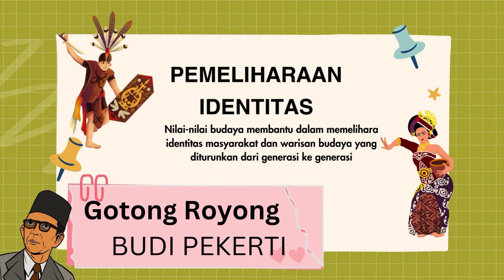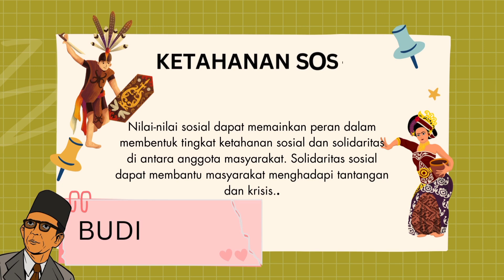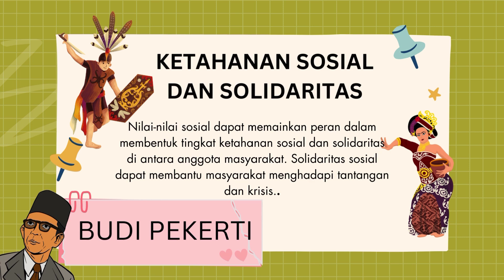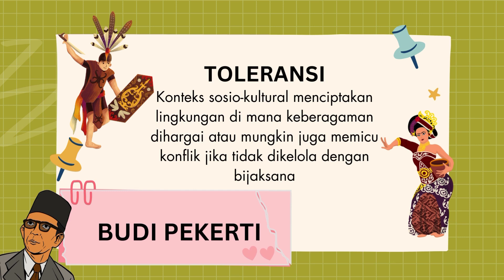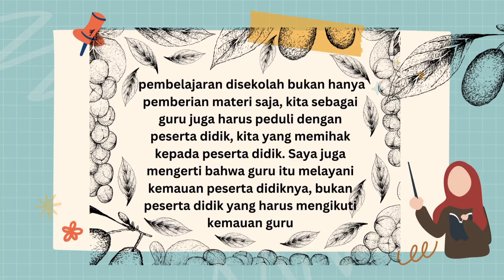KONEKSI ANTAR MATERI - DASAR-DASAR PEMIKIRAN KI HAJAR DEWANTARA